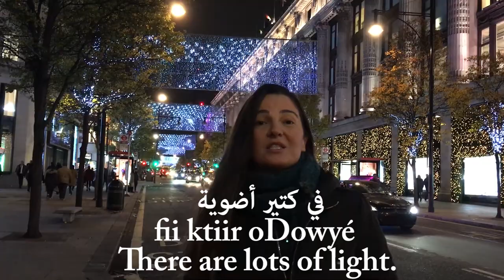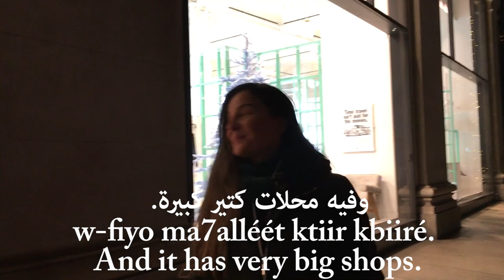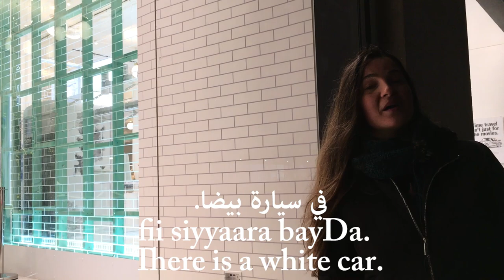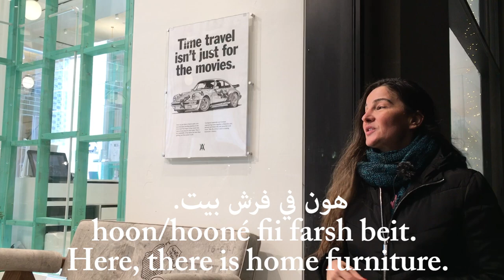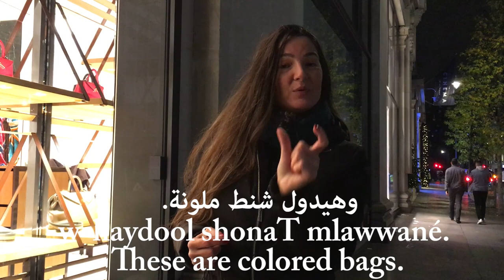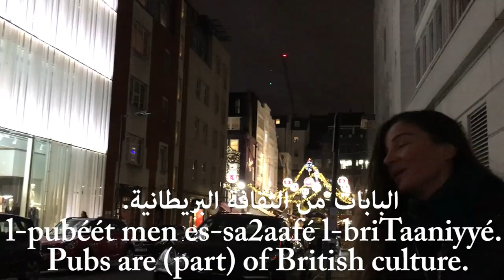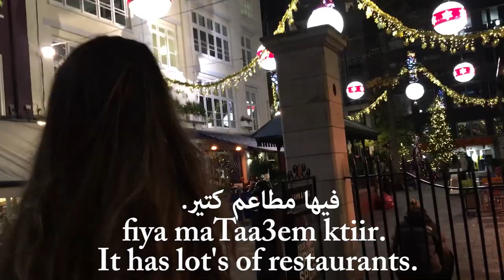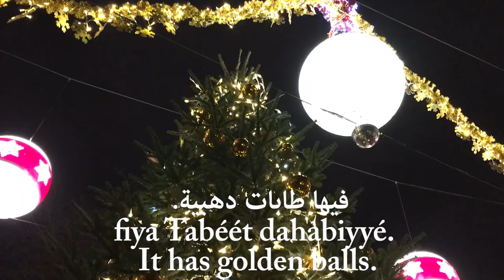LEARN ARABIC: LEBANESE ARABIC (LEVANTINE DIALECT): VLOG LESSON: CHRISTMAS IN LONDON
IN THIS SHORT SPOKEN LEBANESE ARABIC (LEVANTINE DIALECT) VLOG-LESSON, YOU WILL LEARN A FEW SHORT SENTENCES FROM BEAUTIFUL OXFORD CIRCUS, LONDON, DECORATED FOR CHRISTMAS. YOU WILL LEARN TO DESCRIBE THE CHRISTMAS DECORATION, STREETS, RESTAURANTS AND LIGHTS.

IN THIS LESSON, YOU WILL LEARN SENTENCES LIKE:

Christmas has approached (is almost here).
The street is decorated
The streets are decorated.
There are lights.
I'm waiting for the green light.
This is a big mall. It has many shops.
This is a Porsche car.
This is a black car.
This is a shop of bags.
This is a pub.
Pubs are part of British culture.
We are now in St. Christopher's place.
It has lots of restaurants.
This is an Italian/Iranian/Lebanese restaurant.
This is the Christmas tree.
It has golden balls and lights.
I loved this Christmas tree.
I love Christmas.